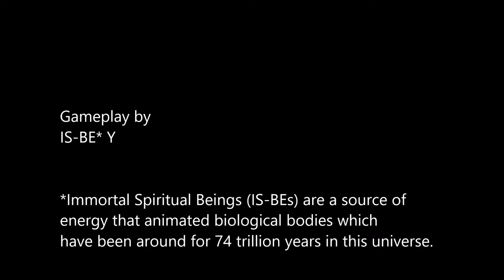Forza Horizon 4 | Centenario LP 770-4 [Full HD]